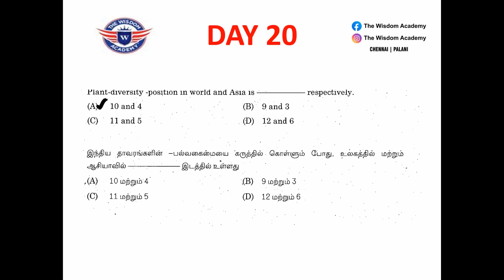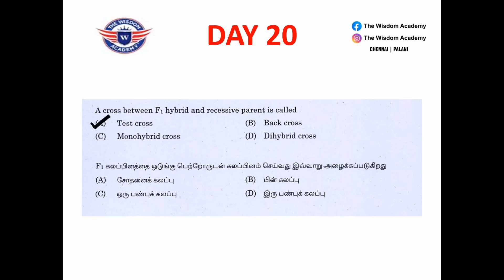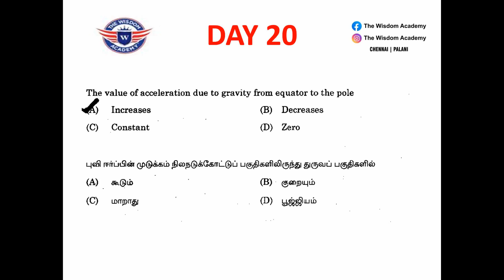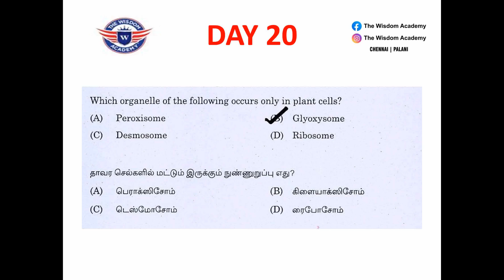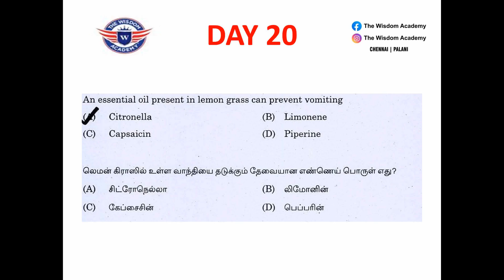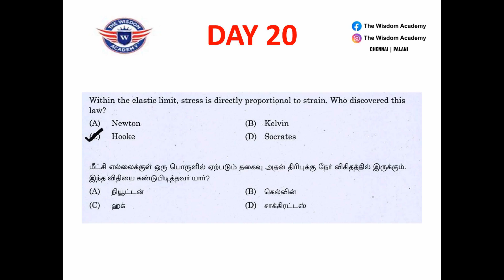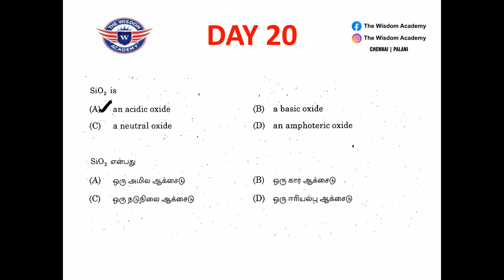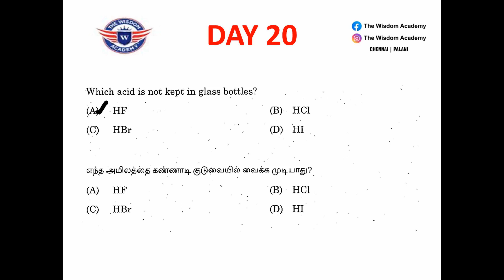DAILY 25 @ 6.05 || GS PREVIOUS YEAR QUESTIONS|| TNPSC || GROUP 1 , 2 , 2A , 4| WISDOM ACADEMY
GENERAL STUDIES PREVIOUS YEAR QUESTIONS
TAMIL PREVIOUS YEAR QUESTIONS

📘 KICK start your (GRP4,GRP2,PC,SSC,TET,BANKING,TNUSRB)

📘PREPARATION with us

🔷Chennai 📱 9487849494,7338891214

🧿 We Guide... You succeed. 🧿